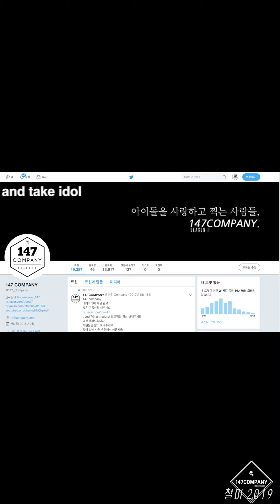WINNER SeungYoon 위너 승윤 노래 191114 BY 147Company 아이돌라디오 직캠 fancam